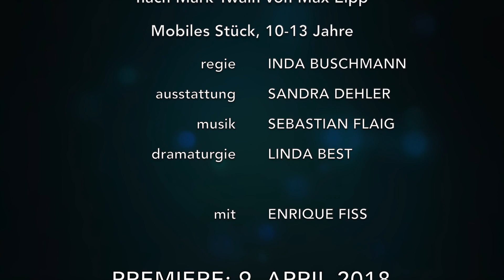Theater Erlangen - HUCK FINN nach Mark Twain von Max Eipp (10-13, mobiles Stück)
Ein Klassenzimmerstück über den Wert der Freiheit
Premiere: 9. April 2018
Mit Enrique Fiß
Regie … Inda Buschmann | Ausstattung … Sandra Dehler | Musik … Sebastian Flaig | Dramaturgie … Sebastian Flaig

Huck Finn hat es nicht leicht. Weder bei der Witwe Douglas, die ihn „zieh-willi-sieren” will, noch bei seinem Vater, der ihn verprügelt. Der einzige Ausweg: abhauen! Auf einem Floß den
Mississippi fl ussabwärts paddeln und frei sein. Was es heißt, tatsächlich unfrei zu sein, erfährt Huck, als er auf Jim trifft, einen entlaufenen Sklaven.

Mobile Stücke werden in Schulen in Erlangen und Umgebung gezeigt. Buchung über das Künstlerische Betriebsbüro Tel.: 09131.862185